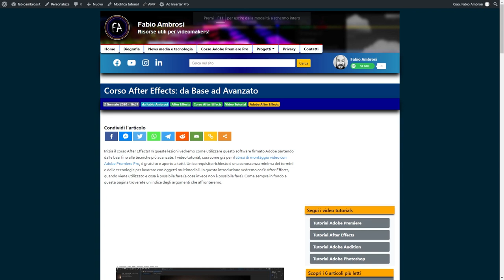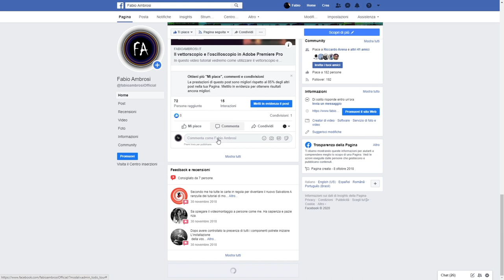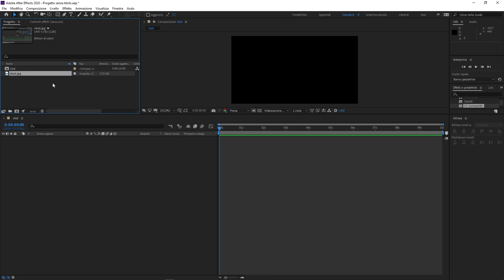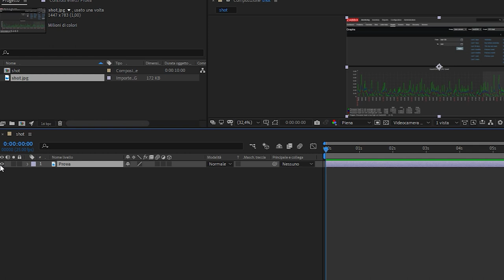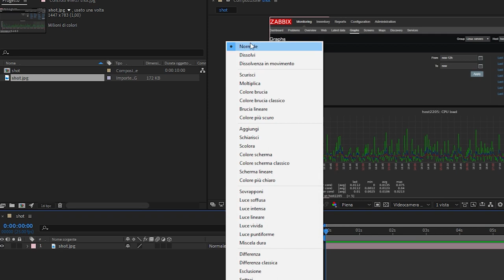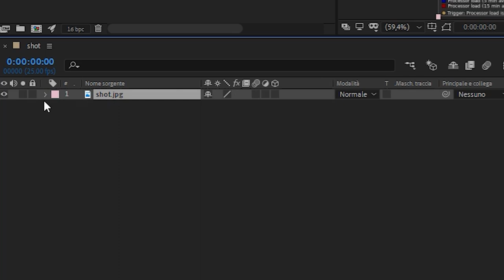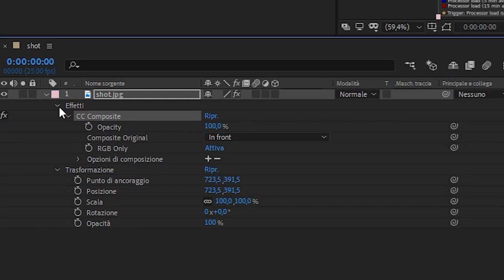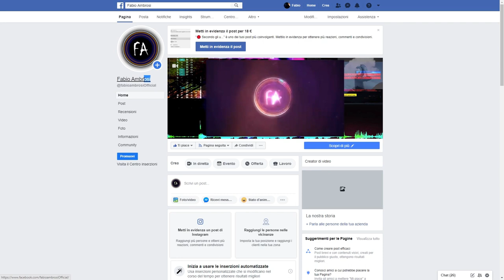#04 - Il pannello livelli di After Effects: introduzione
Corso di After Effects: in questa lezione del corso introduttivo ad After Effects vedremo come funziona il pannello livelli e come accedere alle proprietà e alle opzioni di un livello. Vedremo come
- rendere visibile o nascondere un livello
- accendere o mettere in mute l'audio di un livello
- mettere un livello in "solo"
- come bloccare un livello
- come accedere alle proprietà di un livello (trasformazione, effetti etc...)
- molto altro